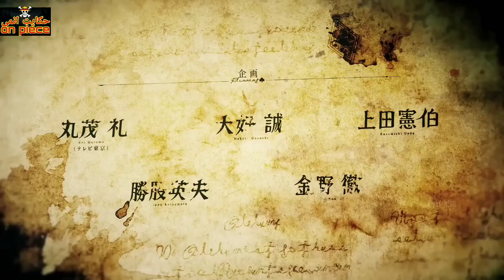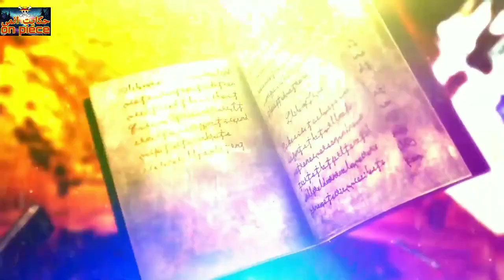ملخص الجزاء الاول 1️⃣ من انمي بلاك كلوڤر🔮 حكايه استا 🔮إمبراطور السحر| Black Clover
ملخص الجزاء الاول من انمي بلاك كلوڤر حكايه استا
حكاية استا - ملخص أنمي بلاك كلوفر 🔮
ملخص أنمي Black Clover
عدد الحلقات التي تم تلخيصها في هذا الفيديو : 1- 13
الآرك الأول كامل ( مدخل لفرسان السحر )

ده هوا استا
 ود يتيم ميعرفش اي حجا عن علتو
 مرمي قدام كنيسة ومحدش سال فيه
 وجمب منو ولد تاني برضو واسمو يونو
وده هوا كمان مقطوع من شجره عيني
بيلقيهم رهب الكنيسة وبيقرار يربيهم لحد ماكبرو
وبنكتشف أن العالم بتعهم ده يامحور حول السحر وتسخير طاقتو
 وا بتالي قمتك في هذا العالم تحددها امكنيتك السحرية
 وبنعرف كمان أن حلم استا انو يكون امبراطور السحر القدم
كا اقواى ساحر في المملكه
 ولكن تاتي الرياح بما لا تشتهي السفن
 استا معندوش سحر من الاساس
 هو انت عبيط يا ابني عايز تبقى اقوى سحر وانت اصلا ما لكش في السحر
لا   وايه ده هو الوحيد اللي ما يقدرش يستعمل السحر في عالم كله معتمد على السحر وكل اللي فيه سحر
 نحس من يومك يا ابني والله مش غريبه يعني ان اهلك سابوك عند الكنيسه بنحسك ده
 فيل المقابل بقى
يونو سحر رياح مذهل وموهوب سحر قوي جدا لدرجه ان اهل القريه متوقعين انه هينضم لفرسان السحر اللي بيحمو المملكه والخاضعين لاشرف امبراطور السحر شخصين
  وطبعا ده غيظ  استا ودا لانو اقل من صديق طفولته وانو اضعف في السحر حتا من الأطفال
الأصغر منو
 بس هوا بيحول يعوض ده بتعزيز قوتو الجسدي وشغل 24ساعه تمرين
ومعلق امالوا علي احتفال التقديم السنوي
 واللي فيه بيحصل البالغين اللي في سن 15 سنه بيحصل على كتاب تعويذ خاص بيهم
استا نفسه في كتاب تعويذ قوي يعوض ضعفو السحري وده عشان حلمو انو يكون
امبراطور السحر
 بتمر الايام بسرعه وبيجي يوم استلام الكتب كل الناس بتاخذ كتب السحر بتاعتها ما عدا استا مفيش ولا كتابه  اختارو
ماطبيعي  يبني ازاي يخترك كتاب سحر
  وانت اصلا معدوم السحر
 بالمقابل بقى وعلى العكس تماما
 يونو حصل على كتاب تعاويذ اسطوري بورده او نافله رباعي
 وده زي كتاب امبراطور السحر الاول واعلنها صريحه كدا انوهيكون  الامبراطور القادم
 ورغم كل ذلك الاحباط  استا متسلمش
  قرر يكمل ويتطرد حلمو مهما يكن
 وانو  يفضل يحاول وينافس صديق طفلتو وغريمو التقليدي في حلم الامبراطور عاش يبني والله
وبعد انتهاء ذلك الحفل
بيتفجاء يونو أن في حرمي عاوز يسرق كتابو الخارق
وده عشان يبيعو ولان أقوا من يونو الي خبرتو لسا  قليل قدر يقيدو
لسا هيسرق الكتاب ونلقي استا جي ينقذو
انت بتعمل ايه يا بني
طبعا الراجل ضرب استا بما انو بلا سحر
 استا خلاص فقد الامل
لسه هيستسلم من للياس ونلاقى اللي بيصرخ فيه
يونو يا جماعه بيقولوا انت مش فاشل لا
انا معترف بك كمنافس لي انت اقوى شخص اعرف من وانا صغير
ساعتها  استا بيفوق من ياسو وبيتملكه الغضب
ده باينو هيعملها ولا ايه
وهنا تقع المعجزه
بيظهرو كتاب تعويز من العدم
ينهار ابيض
كتاب سحر لمن لا سحر له
ايوا ده كتاب سحر لاسحر لهو او بمعنا اخر كتاب مضد لسحر
حجا كدا منسبا لشخص زاي استاء
لا دا كمان مش مجرد كتاب عادي
ده كتاب مرعب بنفلا أو بورده خومسيا
لاتقلي بنفلا روبعيا ول امبراطور سحر
الخومسي الجبار كد وصل ي صديقي وموحمل بهلا شيطانا موخيفا
انهو الرعب المتنزل في ظلام الليل الدمس
ظهرلو سيف اسود وضخم جدآ من الكتاب
بيقطع بيها سلسلة الرجل الي مش عرف يعمل اي حجا قصدو
فين قوتك دواتي يعم الأمور
الحرمي خلاص عمل يصرخ ومش قدر يستوعب ايه الي بيحصل
ساعتها استا ادلو ضرب خلصت عليه
عظما فوق العظمه يجدعان
وبكدا انقذ صحبو يونو
والي فرح أن صديقو تطلعلو كتاب سحر واخترو
وبعدها انطلقو ورا حلمهم يحققوه
ومش عرفين الايام مخبيلهم إيه
تعلو بقا اعرفكم ايه حكايه العالم  الجمد ده
وايه حكايه السحر وتقسمتهم باتفصيل
زاي محنا عرفين أن العالم ده عالم سحر
لكنو منقسم لعداد مملك
اسبيد. هار...ديموند. واخيرا كلوڤر
ومملكة كلوڤر هيا الي فيها قصتنا
المهم المملكة بتنقسم فيه الناس ل 4 اقسام
الملكيين ودول ارقه قسم ومنهم الملك
بيملكو اقوا طاقة سحرياً
اغلبهم عنصرين وعاوزين الحرق
وبعد كدا يجي النبلاء ومنهم اصحاب المنصب العاليا في المملكة
دول برضو سحرهم قوية بيعيشو في المنطقة الملكية الي جنب الملكيين
باختصار شويه ناس معهم فلوس ومعرفين يودوها فين